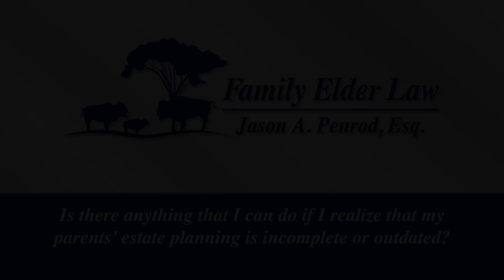Is there anything that I can do if I realize that my parents estate ...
Is there anything that I can do if I realize that my parents estate planning is incomplete or outdated?

Lake Wales, Florida 33853